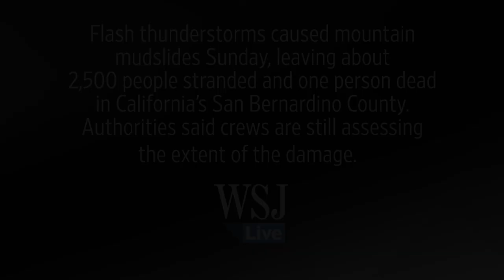California Mudslide Leaves 2,500 Stranded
Flash thunderstorms caused mountain mudslides Sunday, leaving about 2,500 people stranded and one person dead in California’s San Bernardino County. Authorities said crews are still assessing the extent of the damage. Photo: AP